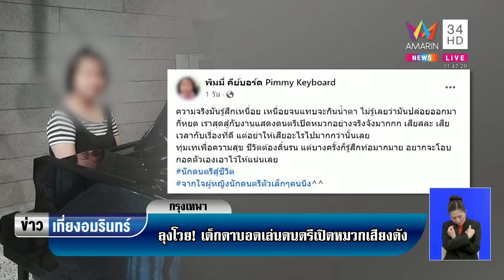ลุงหัวเสีย ด่าลั่น! นักร้องตาบอด เล่นดนตรีเปิดหมวกเสียงดัง | ข่าวเที่ยงอมรินทร์ | 19 พ.ย. 66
ลุงหัวเสีย ด่าลั่น! นักร้องตาบอด เล่นดนตรีเปิดหมวกเสียงดัง